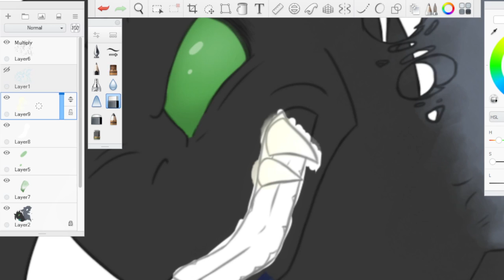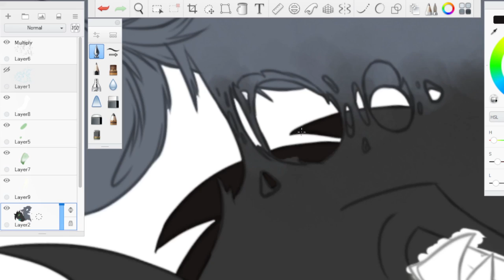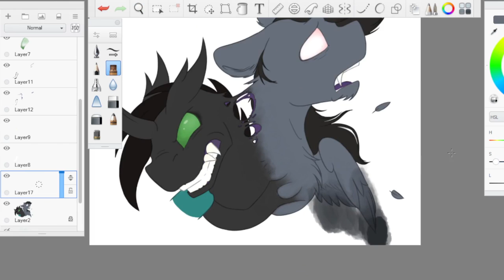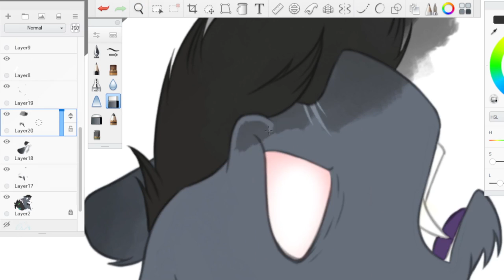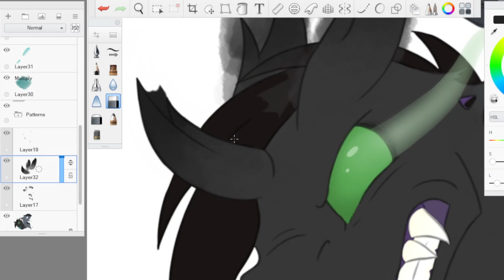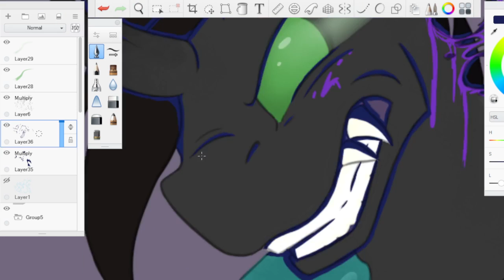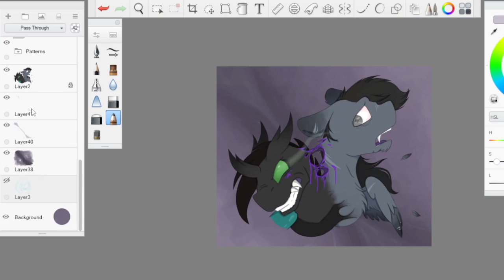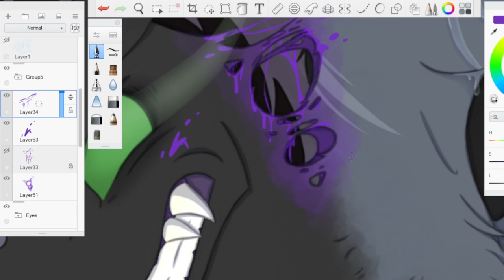A reformed changelings nightmare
Gray tosses and turns, sweat rolling down his cheeks. In his dream he keeps trying to escape from his past, but he can't. Isn't his past unforgivable? Hasn't he hurt too many? Can everything really just go on like the past never even happened? Is he really any different from who he was before, or is he still just a two faced liar waiting for the best moment to strike?